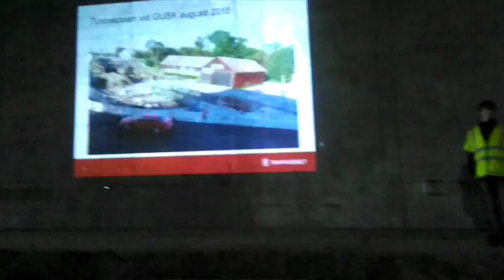26 augusti 2016